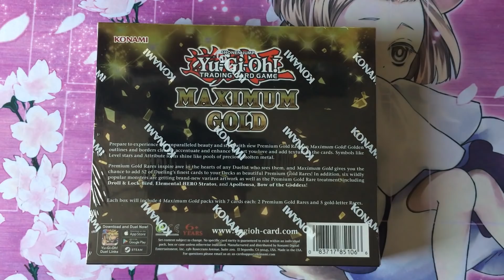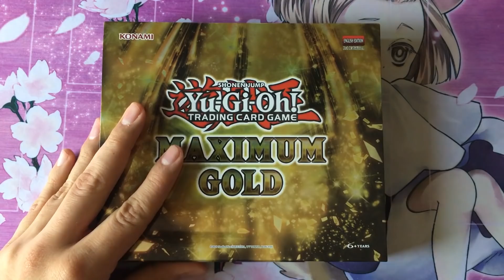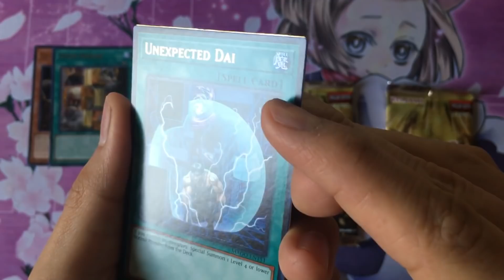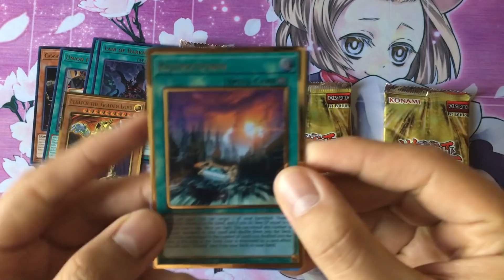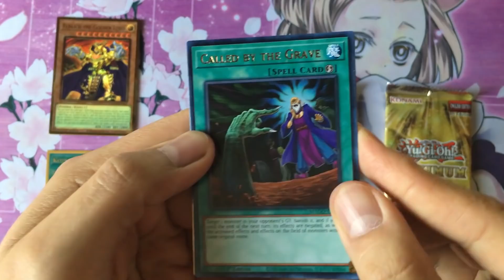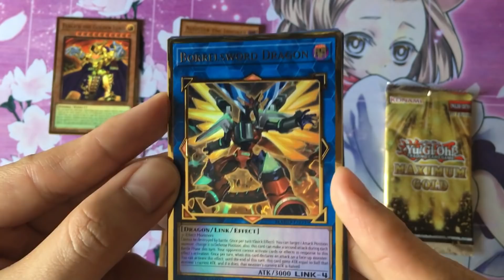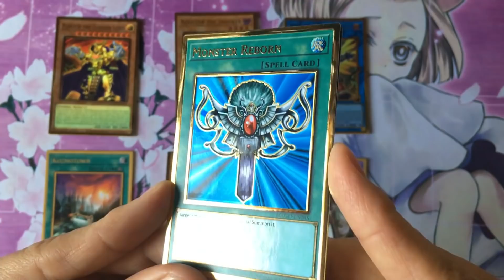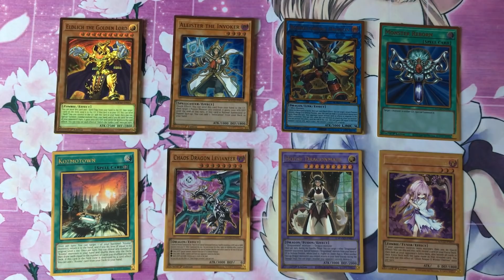Yu-Gi-Oh! Abriendo Maximum Gold.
En el video de hoy, les comparto la caja de Maximum Gold. Abrimos una pieza, comentamos un poco sobre el producto, las cartas que entrega y simplemente, probamos un poco de suerte, ¿qué les pareció el producto, qué consiguieron o qué planean obtener de este?